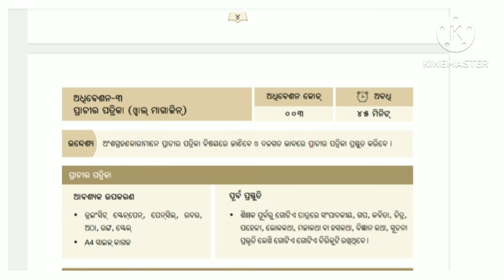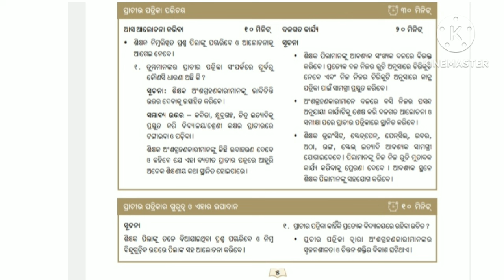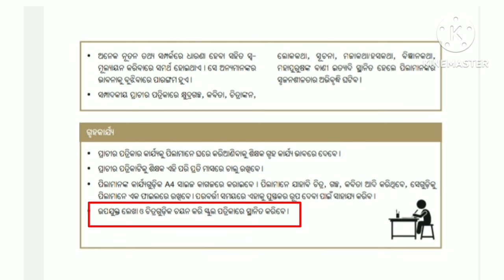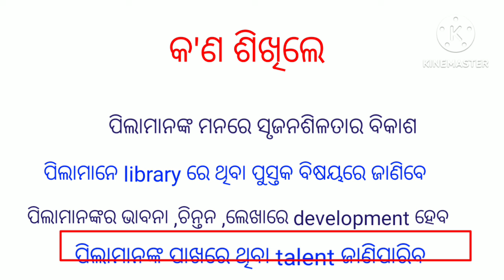sahitya srujani ଆଧିବେସନ =୩ ,prachira patrika କିପରି ଲେଖିବା